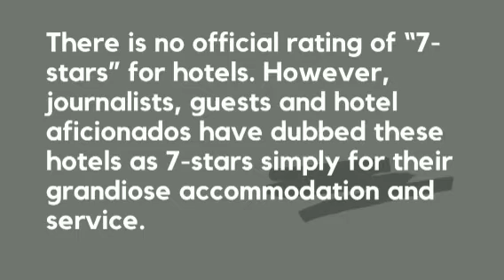7 of the World’s Best 7-Star Hotels